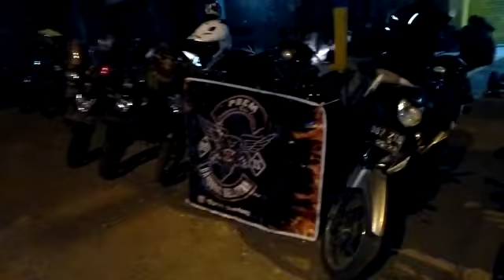Kopdar rabbitcornering korwilbanjaran